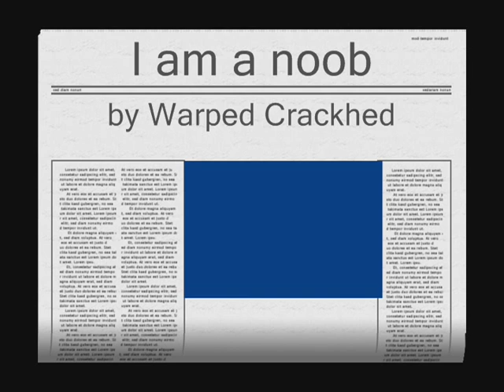Street fight in WOW (World of Warcraft) 6/14/06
This fight was just a collaboration of videos that happened to me on 6/14/06. I couldn't attack the enemy because of my level, but it was very fun to see everyone try to participate and kill the guy.